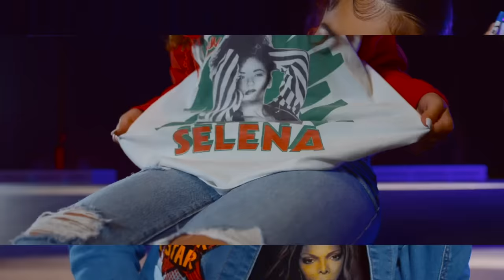That Girl Lay Lay - Do What I Want - Official Video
That Girl Lay Lay is back with supreme drip, the livest bars, and ultra hype dance moves guaranteed to have you mesmerized and enchanted with her majestic stee.